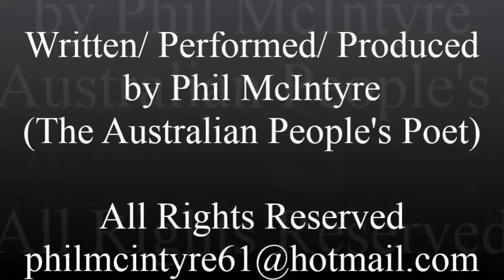Ode (owed) to Peter Garrett